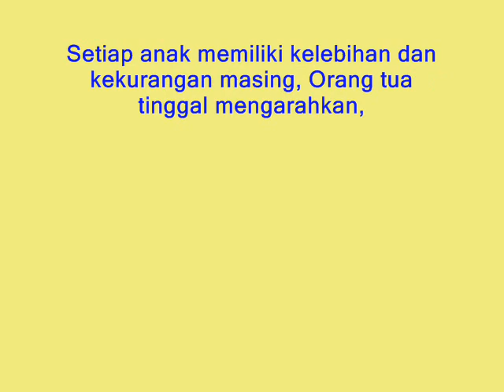REMAJA DENGAN PRESTASI YANG LUAR BIASA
Gayatri Walisa Seorang remaja SMU dari Ambon , mampu menguasai 13 bahasa asing. Berbekal Kecerdasan yang luar biasa ia mampu menguasai 13 bahasa asing dengan otodidak.
Kecerdasan Bahasa yang dimiliki Gayatri memang luar biasa.
Semoga bisa menginspirasi Anak- anak dan Remaja Indonesia
Aya tetap semangat.